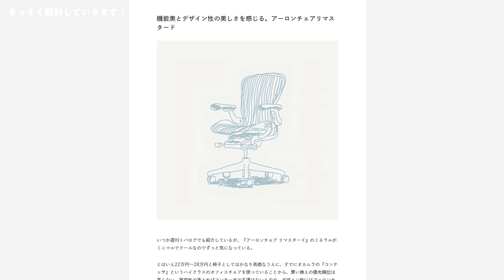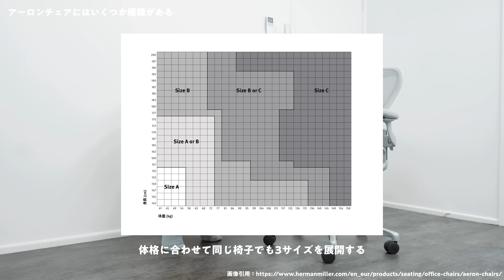【買った！】ついにアーロンチェアを購入！ 何が良いの？ 実際に使った感想など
ついに購入してしまいました！発売当初に一目惚れをしてからずっとほしいと思っていたアーロンチェア リマスタード ミネラル。オーストラリアにいるこのタイミングでついに手に入れました……！ 嬉しい。

🛒購入リンク

Amazonのハーマンミラー公式だと即納モデルもある（通常4ヶ月程度待ち、下記はアソシエイトリンク）

セイルチェアもAmazonにありそう（アソシエイトリンク）

今回購入したモデル（ミネラル、サテンアルミニウム）

🔖動画の目次
00:00 約7年間ずっと欲しかったワークチェア
01:29 さっそく開封
03:59 アーロンチェアって？
04:37 アーロンチェアの種類
06:13 買うなら新品が良い理由
07:11 通気性と体圧分散に優れたメッシュシート
07:58 仙骨を固定するランバーサポート
08:21 前後左右上下に動かせるアームレスト
09:28 リクライニングの角度や範囲
10:05 PC作業に嬉しい前傾姿勢モード
10:40 僕のデスク周り
11:42 実際に1週間ほど使った感想
12:07 見た目が好き
12:45 座り心地も最高
13:47 万人におすすめの椅子ではない
15:13 安価なワークチェアとアーロンチェアの価格差って何？
16:14 まとめ
ーー